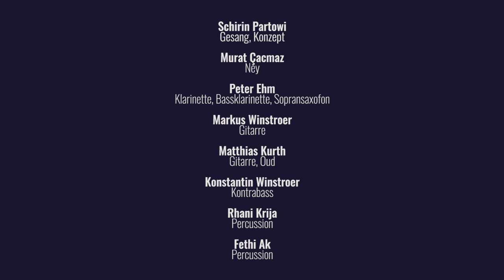AVRAM - ALL IN ONE, von Rumi bis Simone Weil, Probe & Interview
Probenvideo zu unserer CD ALL IN ONE
Zeche Karl Essen